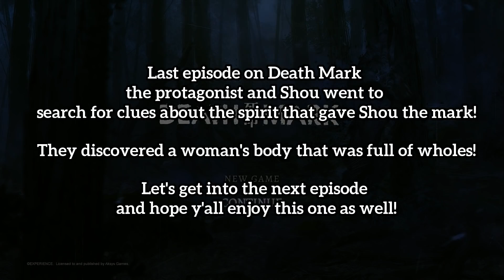Death Mark - Chapter 2 - ( Play 9 ) Walkthrough Gameplay ( PS4 )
◆ Welcome ◆

◆ Game Details ◆
Orginal Title: Shiin / 死印
English Title: Death Mark

◆ Publishers  ◆
Experience and Aksys Games

The “PS” Family logo and the "PSVITA" are registered trademarks and “PS4” is a trademark of Sony Interactive Entertainment Inc.